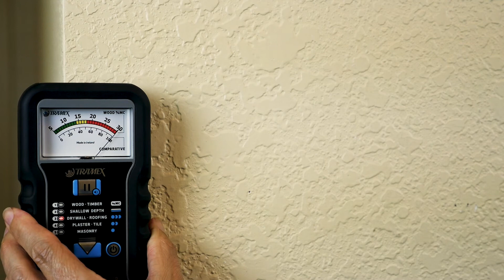How to be aware of false positive moisture readings on drywall with the ME5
When using the Tramex Moisture Encounter 5, the ME5, it is important to be aware that metal can cause false positive readings if within the meter's depth of field.

In this video, we show how when taking moisture readings on drywall, one common place you will encounter false positive readings is the metal-wrapped corner beads.

Other metals such as nails, screws, and metal framing (any metal) will cause the meter to give false indications.

Knowing your meter and how it works helps to provide accurate readings.